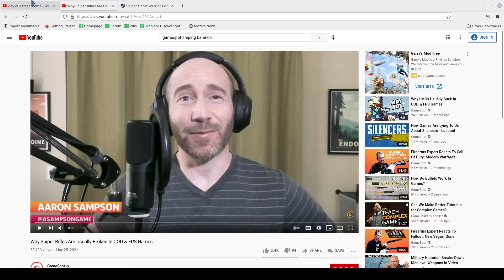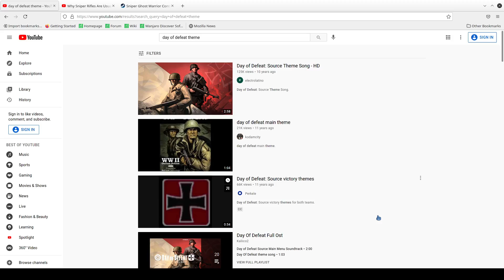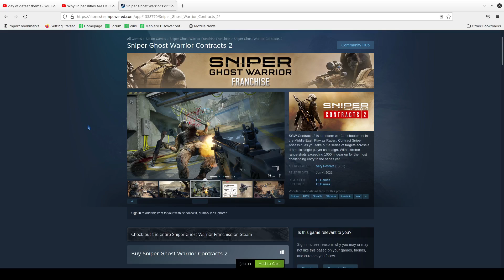Balancing Sniper Rifles, MG's, and Marksmans in games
00:18 Gamespot video, 1:17 my compromise, 2:24 Day of Defeat, 3:34 the point of Day of Defeat, 4:39 Sniper Ghost Warrior Contracts 2, 5:32 Rainbow Six 3 Raven Shield example, 6:30 game map size, 8:13 MG’s, 10:11 Marksman Rifles, 12:03 finishing up

I found myself in another conversation and I wanted to share. This isn't my first time having a conversation of this nature. I did my best to share new things that I thought of, and avoid repeats

a great video that I did link in the past conversation

I messed up on the numbering. I was referring to this rifle